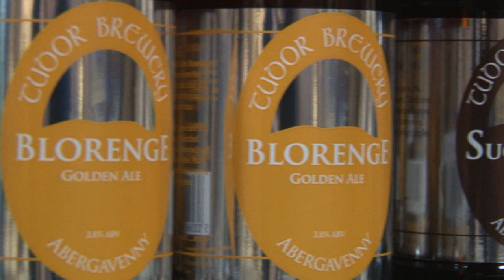Tudor Brewery - Testimonials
This is a testimonial video we recently produced for Tudor Brewery, with comments from customers old and new!